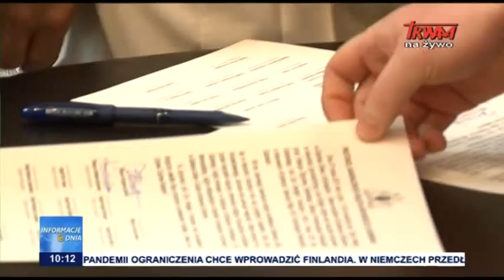Nowy metropolita gdański